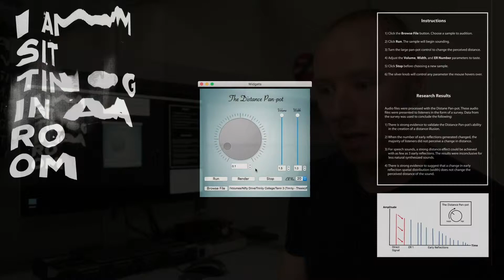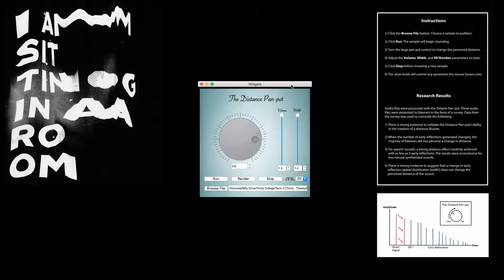The Distance Panpot: An Alternative Approach to the Distance Effect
The purpose of this research is to further the understanding of auditory distance perception so that distance illusory software can be designed more effectively. Current methods of creating auditory distance illusions are inadequate. A sound source distance illusion is usually only crudely achieved with significant timbre altering processes. These processes are not conveniently implemented and are often computationally expensive. A method for a sound source distance illusion that is timbrally transparent, computationally efficient, and easily implemented is desirable.

This research investigates how a change in the early reflection pattern received by a listener affects the perceived distance of a sound source. In these investigations, the number of early reflections provided and the directions from which these early reflections arrive are changed. To conduct these investigations, software that makes use of simulated early reflections for a distance effect is designed. Audio samples processed with this software are presented to listeners in an online survey. Data from the survey is used to resolve speculations about human distance perception.

This research shows that the perceived sound source distance changes as the number of early reflections provided changes. It also shows that a change in early reflection spatial distribution does not cause a change in the perceived distance of a sound source. Furthermore, the research suggests that a distance illusion can be achieved with as few as 3 early reflections.